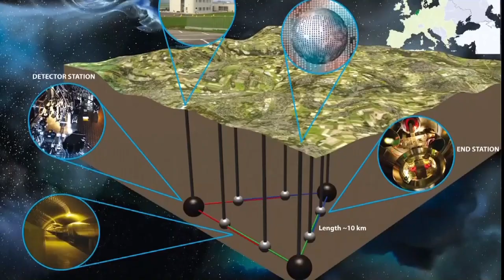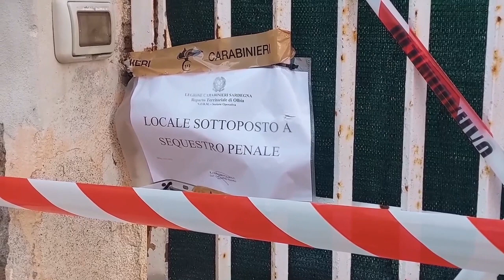Telegiornale di Sardegna, edizione serale del 05 Giugno 2023, 1^ parte - Teleregione